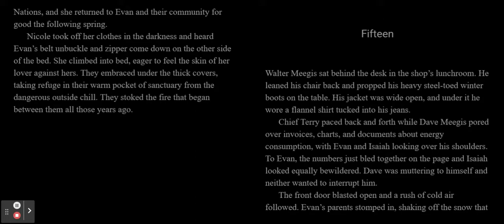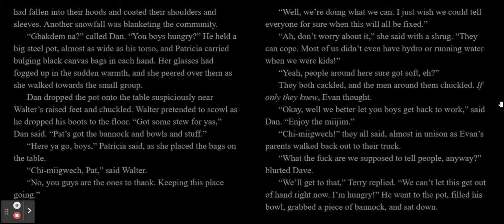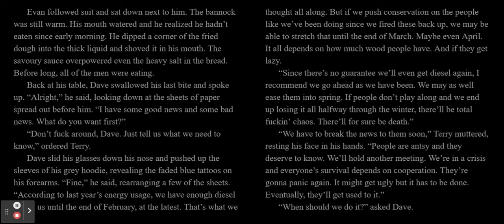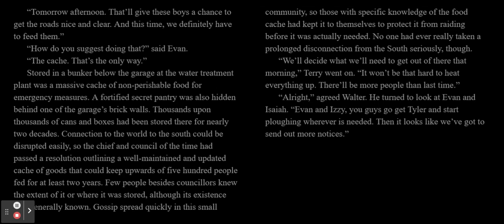Moon Chapter 15